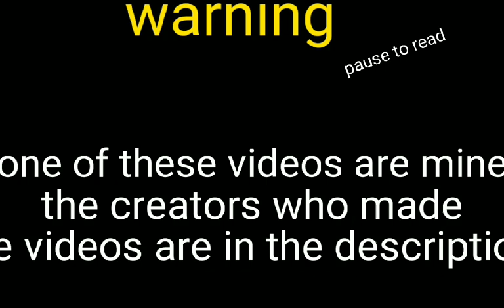Hashira react to Tomioka giyuu//angst\\creaters in description